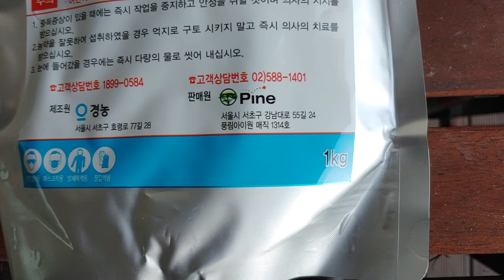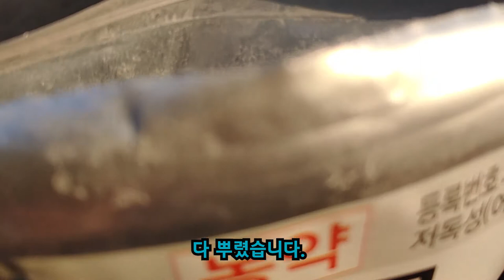3월이 오기 전 잔디에 꼭 해줘야되는 작업 | 동장군 | 제초제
마당에 한국 잔디가 있다면 봄이 오기 전에
꼭 해야 할일을 설명드립니다.
그 중에 제초제를 미리 뿌려놓으면 1년이 편합니다.
꼭 잔디가 생육하기 전인 3월 전에 해야
잔디에 피해가 없습니다.
참고하셔서 마당관리 수월하게 하세요. ^^